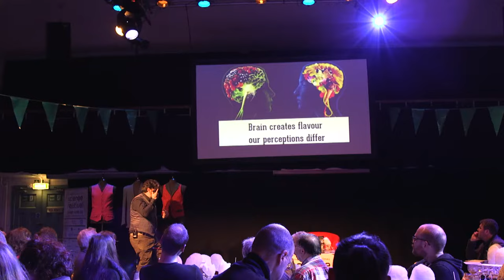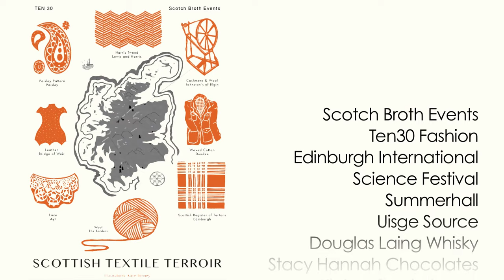What connects science, textiles & whisky?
A ground-breaking event called Casks, Coats & Chemistry - Journey of the Jacket. Science, texture & Scotch whisky presented to a live audience at Edinburgh International Science Festival 2016 with Ewan Henderson & Alan Moore. Live experiments in texture, Scotch whisky cask chemistry, water terroir with Uisge Source and the story of iconic Scottish textiles like Harris Tweed.